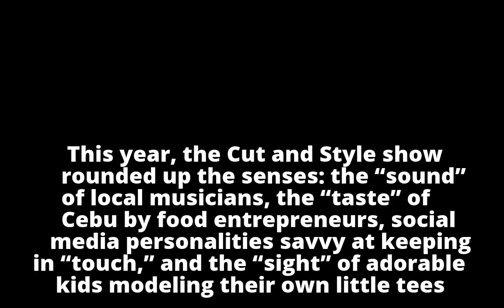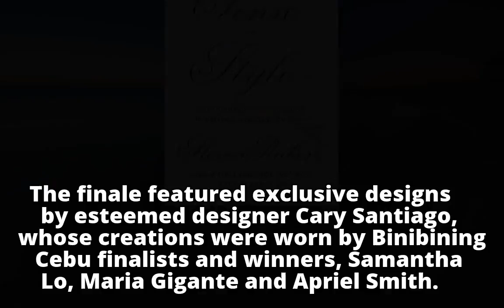The senses of styleThe senses of style